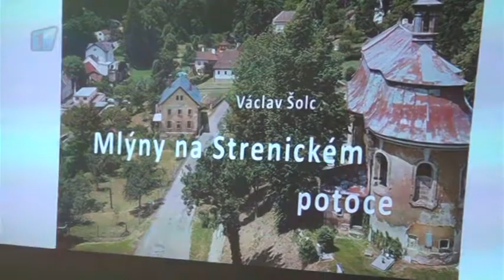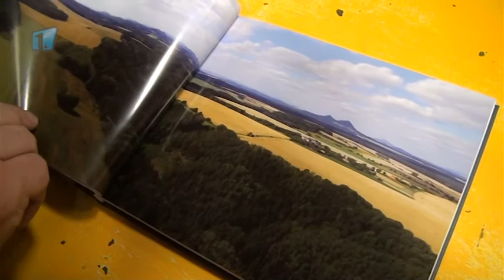Vyšla kniha o mlýnech na Strenickém potoce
Po úspěšném knižním titulu Mlýny na Klenici badatel Václav Šolc vydal další knihu, která tentokrát mapuje historii mlýnů na Strenickém potoce.